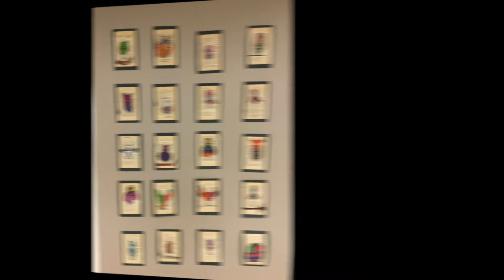Lakewood LIve January 23, 2020